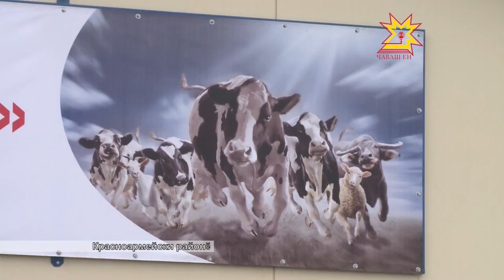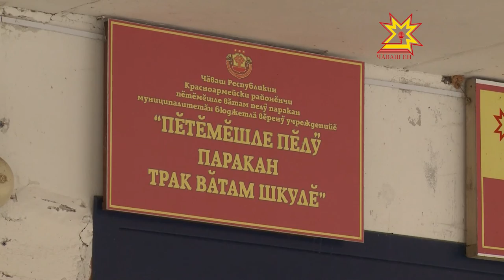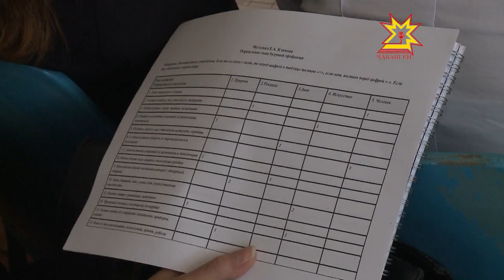Çĕр тивлечĕ. Выпуск 06.12.2016